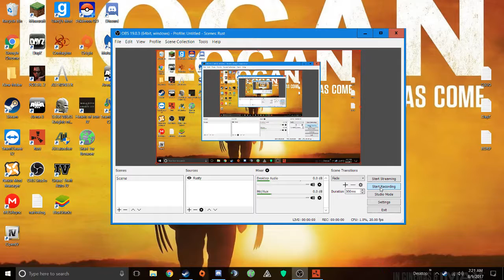Rust Legacy Pt. 3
3rd and final Rust Legacy video, if you want more ill do more